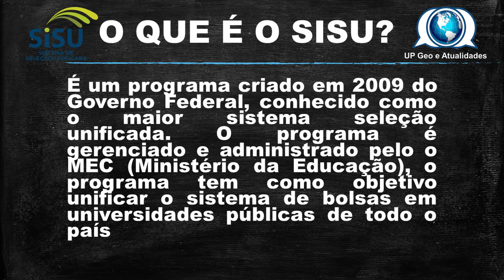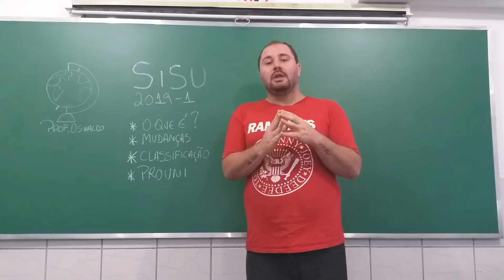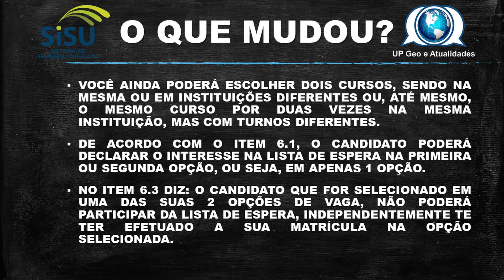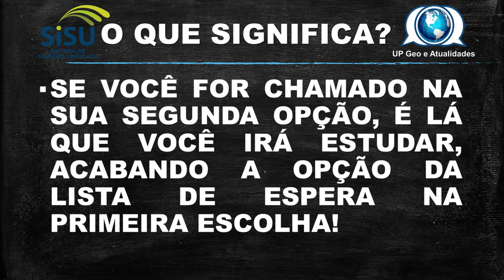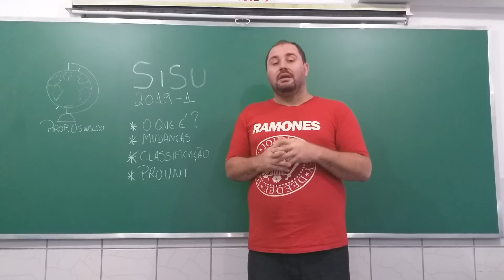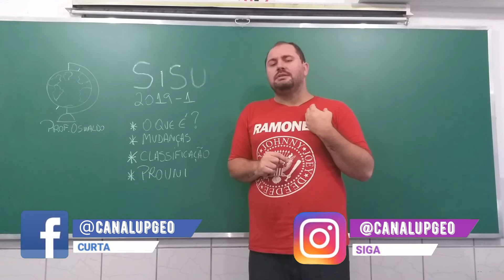SISU 2019/1 - MUDANÇAS!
O professor Oswaldo explica como será o SISU 2019/1.

LINKS:
sisu.mec.gov.br